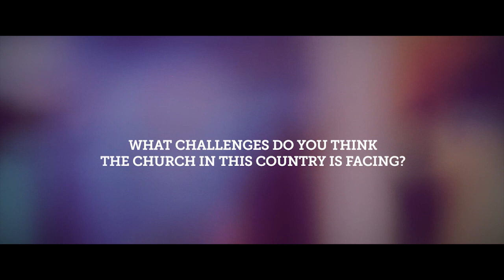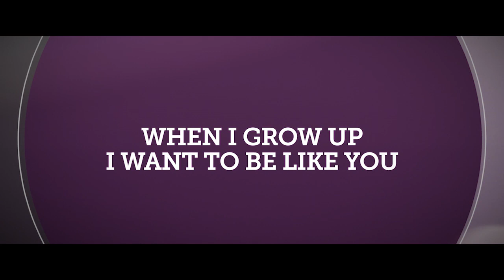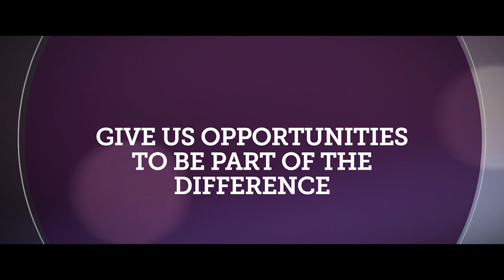Gavin Calver – “Take little steps to be more dangerous for Jesus”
Gavin Calver from the Evangelical Alliance talks about what the church in the UK can learn from the persecuted church, and encourages us to say ‘Yes’ to God one small step at a time. “It is safer to join Jesus out on the water than to remain without him in the safety of the boat.”